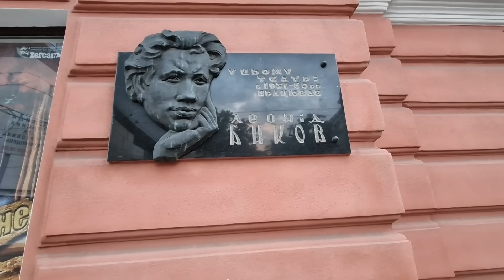Харьков. 21.07.23 Танк распаковали в центре города 😱 Мои откровения 😔